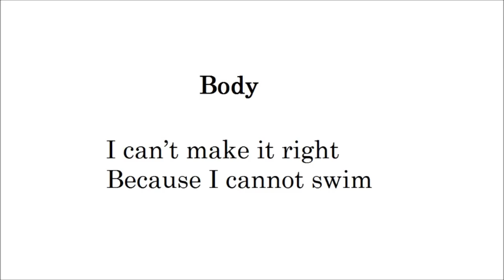Privately (Paintings Poetry Flute Improvisation English)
You always have a simple answer.